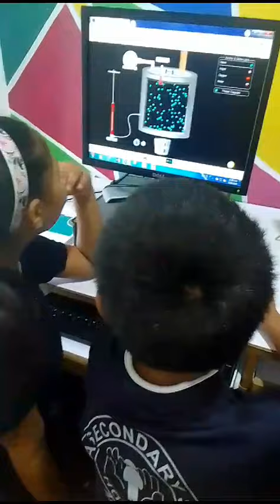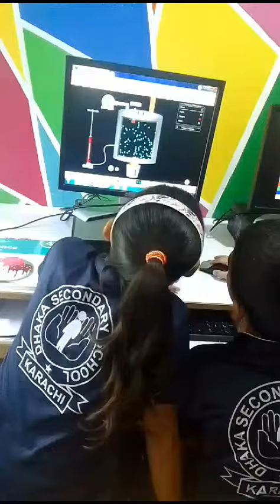Movement of particles | PhET simulation | Science | Year 4 | DSSNN3